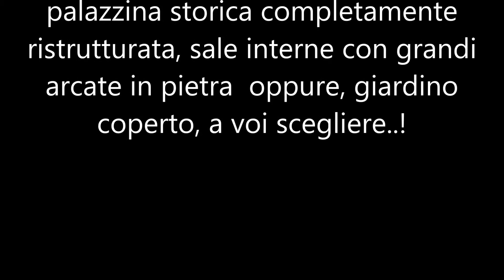Specialità di pesce Roma tuscolana,ristorante feste eventi Roma tuscolana,piazzeria forno a legna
Questo ristorante è uno dei più antichi. Si trova in Via Tuscolana 553 e nasce nel 1930 diventando subito famoso perchè, oltre ad essere l'unico della zona, allora chiamato Hostaria Primavera, era frequentato anche dagli attori di Cinecittà che gustavano la cucina tipica romana, preparata dalla famiglia Amadesi, che gestiva a tutto tondo l'esercizio.
Oggi, che la tradizione continua grazie a Daniele Guglietta, oltre a gustare i piatti tipici della cucina romana, è come fare un salto nel passato per rammentare gli eventi di quel periodo e forse ora, come non mai, c'è bisogno di respirare qualcosa di antico per accettare il moderno

Se amate il pesce troverete una scelta dei piatti più gustosi ed originali delle diverse tradizioni nazionali ed internazionali: i primi e i secondi piatti di pesce rappresentano il fiore all?occhiello della tradizione gastronomica italiana, oggi amata in tutto il mondo.

Per tutti colori che amano carne, le specialità alla griglia sono senza dubbio i piatti più gettonati, sia nel periodo invernale, sia durante l'estate.
 La carne alla griglia, nonostante sia un piatto semplice, deve essere preparata con cura, rispettando alcuni criteri fondamentali, come:
-la scelta del pezzo di carne;
- il taglio;
- la temperatura della griglia;
- il tempo di cottura.

Ci siamo anche su questo..

 La pizza è un piatto unico, semplice e mette tutti d'accordo. Tra le tante leccornie della cucina napoletana, rappresenta l'emblema della cucina italiana nel mondo.
 La nostra pizzeria con forno a legna offre antipasti fritti, bruschette, crostini, calzoni e, ovviamente, una selezione di pizze bianche e rosse. Vieni a trovarci per cena: potrai deliziare il palato con la nostra specialità, la pizza del Borgo con provola, speck e ricotta.
Le pizze sono preparate con un impasto a lievitazione naturale in ambiente umido per 48 ore, per accontentare anche i palati più esigenti.

L'ambiente molto articolato, presenta sia tavoli all'aperto in una specie di giardino/borgo, che al chiuso in un grande ambiente con tavoli grandi e sedie finalmente "comode".

Veniteci a trovare,ogni volta sarà sempre bello..!